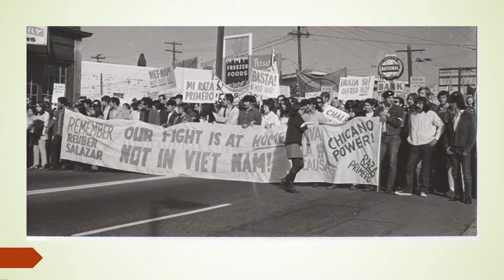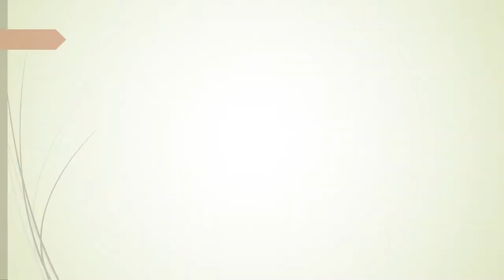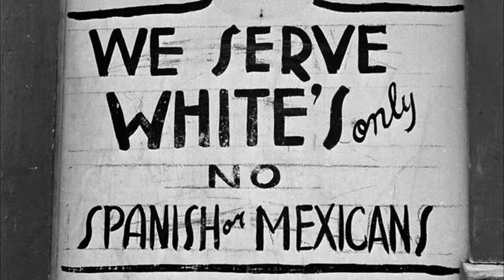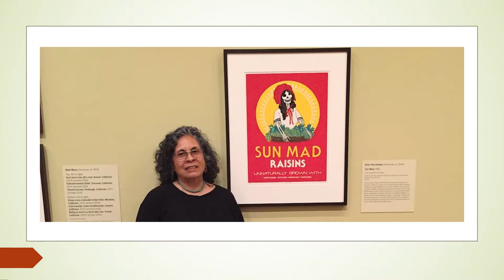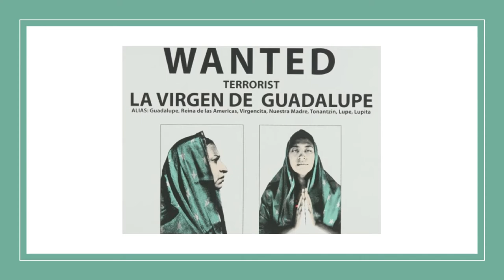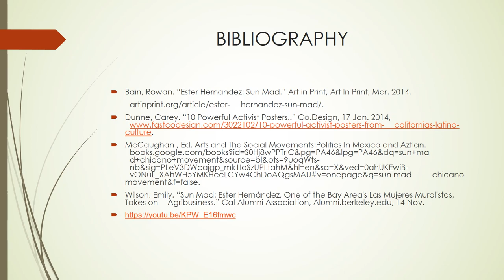Cosecha De Los Suenos